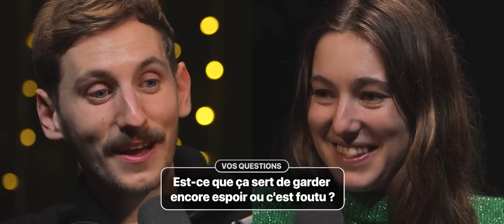Camille Etienne face au défi climatique : garder espoir ou renoncer ?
Camille Étienne est une militante écologiste française.

Membre du duo Avant l'orage, créé avec le réalisateur Solal Moisan, elle soutient et mène des actions de désobéissance civile, de lobbying auprès des décideurs politiques et économiques et de sensibilisation à destination du grand public.